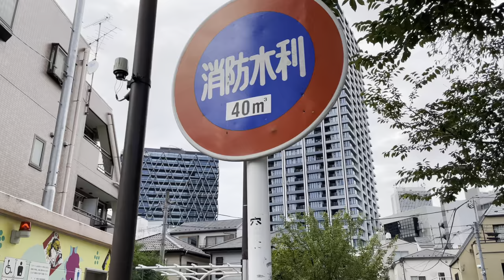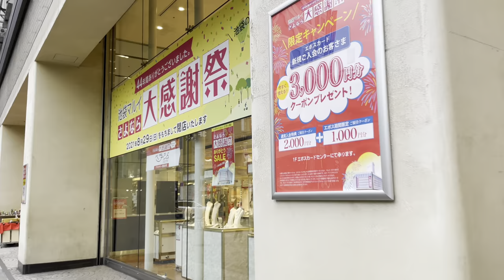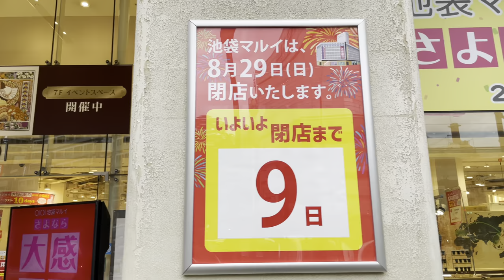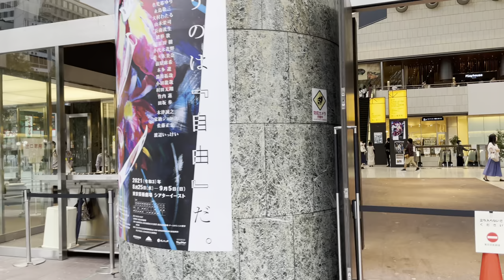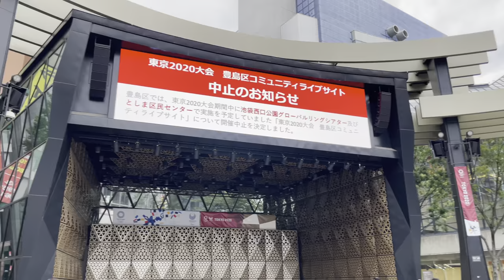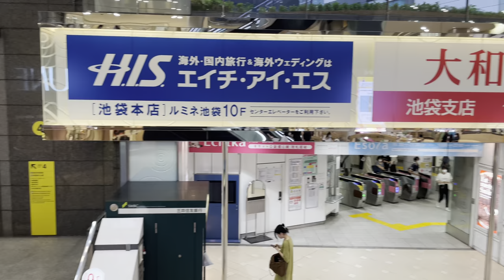[4K HDR] 学習院大学 立教大学 池袋西口 東京散歩 2021.8 Gakushuin University Rikkyo University Ikebukuro Tokyo Walk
学習院大学
豊島区立南池袋一丁目公園
東京消防庁 池袋消防署
警視庁 池袋警察署
ウエストパークタワー池袋
立教大学
リビエラ東京
黒船時計店
４℃ブライダル 池袋店
池袋マルイ
東京芸術劇場
豊島区立池袋西口公園
池袋駅
2021.8
4K 60fps HDR

Gakushuin University
Toshima Ward Minamiikebukuro 1-chome Park
Tokyo Fire Department Ikebukuro Fire Station
Metropolitan Police Department Ikebukuro Police Station
West Park Tower Ikebukuro
Rikkyo University
Riviera Tokyo
Kurofune Watch Shop
4 ℃ bridal Ikebukuro store
Ikebukuro Marui
Tokyo Metropolitan Theater
Toshima Ward Ikebukuro Nishiguchi Park
Ikebukuro Station